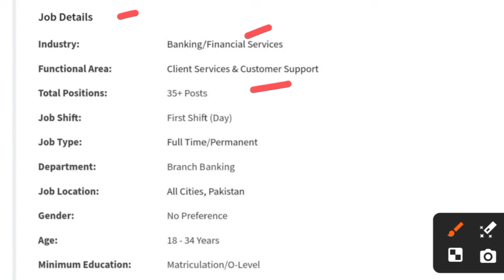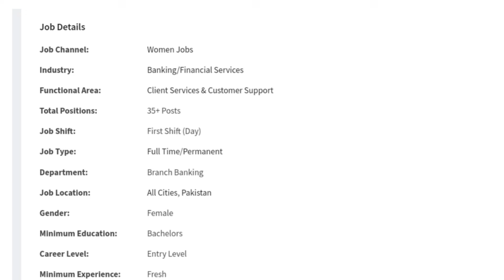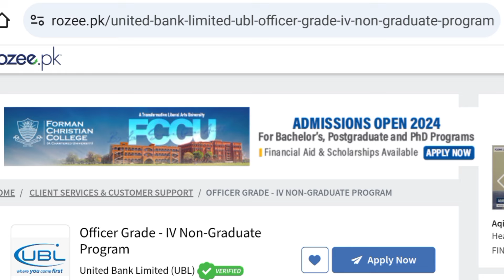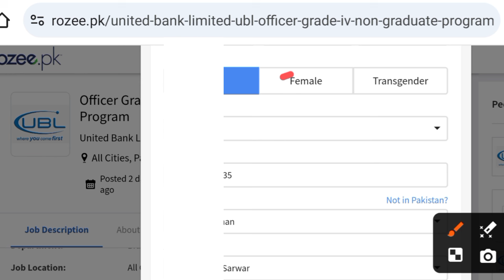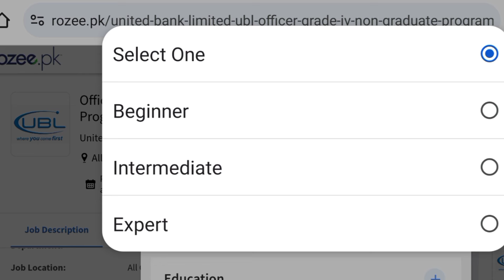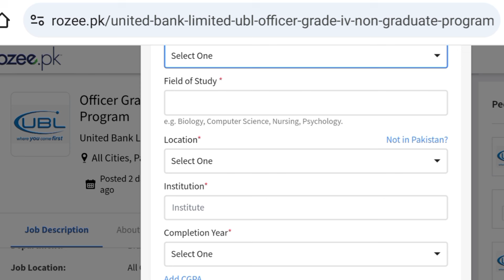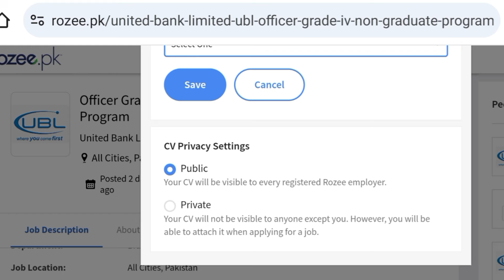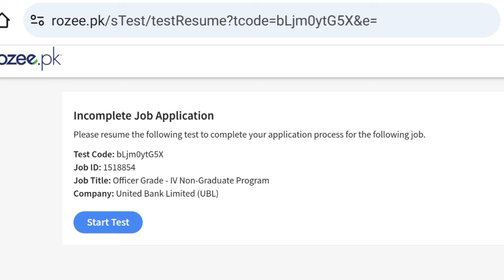UBL Bank Officer Grade-4 Non Graduate Program Jobs 2024- New Career Opportunity In PK- How to Apply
United Bank Limited (UBL) is offering an exciting career opportunity for individuals without a graduate degree through its **Officer Grade-4 Non Graduate Program Jobs 2024**. This initiative is designed to provide non-graduates with a platform to build a rewarding career in the banking industry, enabling them to gain valuable experience and advance their professional journey.

Job Overview:
- **Position:** Officer Grade-4 (Non Graduate Program)
- **Location:** Various branches across Pakistan
- **Eligibility:** Open to individuals who have completed their intermediate or equivalent education but have not yet graduated.

Key Responsibilities:
As an Officer Grade-4, candidates will be responsible for:
- Assisting in daily branch operations, including customer service and administrative tasks.
- Handling cash transactions, account opening, and other branch-related duties.
- Supporting senior officers in managing branch activities and ensuring compliance with bank policies.
- Providing high-quality customer service and maintaining a professional demeanor in all interactions.

Skills and Qualities Required:
- Strong communication and interpersonal skills.
- Basic understanding of banking operations.
- Eagerness to learn and adapt to the banking environment.
- Ability to work efficiently in a team and independently when required.

Career Growth:
This program offers a unique opportunity for non-graduates to enter the banking sector and develop their careers. Successful candidates will receive on-the-job training, allowing them to gain hands-on experience and potentially advance to higher positions within the bank.

How to Apply:
1. **Visit the UBL Careers Portal:**
   - Go to the official UBL website and navigate to the careers section.
2. **Search for the Officer Grade-4 Non Graduate Program:**
   - Use the search bar or browse through the job listings to find the specific program.
3. **Submit Your Application:**
   - Click on the job title and fill out the online application form.
   - Upload your updated CV and any other required documents.
4. **Complete the Assessment:**
   - If shortlisted, you may be required to complete an online assessment or attend an interview.
5. **Wait for Confirmation:**
   - Successful applicants will be contacted via email or phone with further instructions.

This is an excellent opportunity for non-graduates to start a promising career in banking with UBL, one of Pakistan's leading financial institutions. Apply now to take the first step towards a fulfilling career.